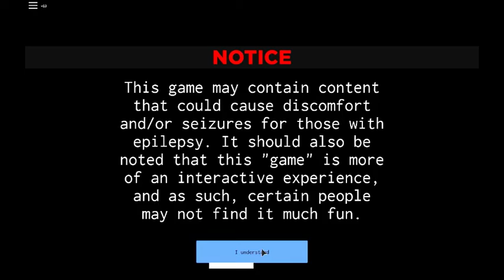ROBLOX THE MIRROR!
sub and life for free cookie and to stop coronavirus :))))))))))))))))))))))))))))))))))))))))))))))))))))))))))))))))))))))))))))))